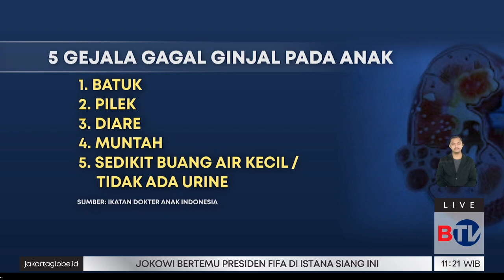Wajib Tahu! Berikut 5 Gejala Gagal Ginjal Akut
Berikut ini adalah 5 gejala gagal ginjal pada anak yang umum dirasakan oleh pasien. Data berikut dihimpun Ikatan Dokter Anak Indonesia.